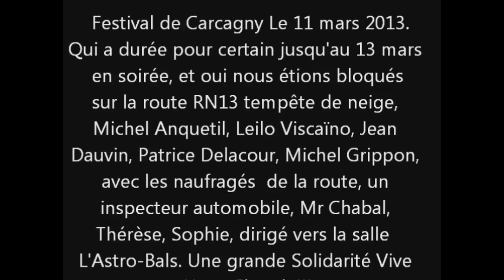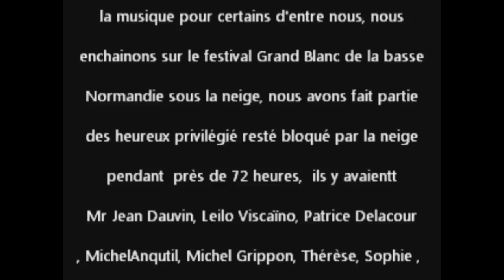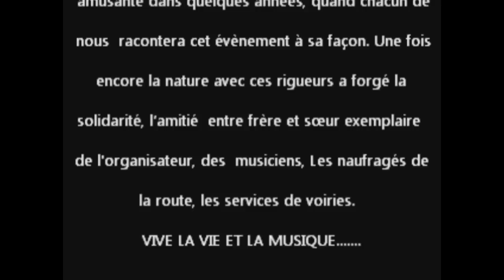Diaporama et vidéo Festival d'accordéon Michel Pruvot 11 03 2013 à Carcagny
Festival d'accordéon en basse Normandie et ensuite Festival Grand Blanc 72 heures bloqué par la neige et le blizzard pour les musiciens, l'organisation, les bénévoles, et les naufragés de la route.